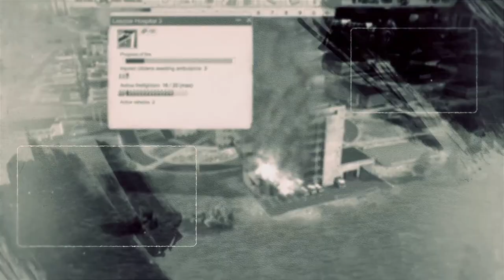Soviet Republic - Realistic Mode - Ep.01 - Humble Beginnings